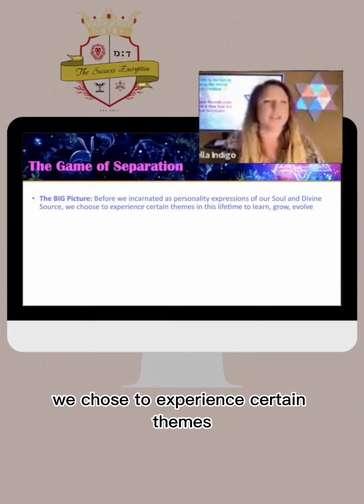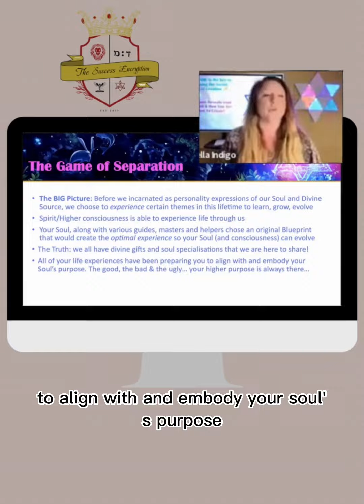The Game Of Separation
Before we stepped into this world as unique expressions of our souls, we made a conscious choice.

We decided to embark on a journey filled with experiences, lessons, and growth to evolve our higher consciousness.Our souls, alongside spirit guides, masters, and helpers, crafted a blueprint tailored just for us. This blueprint ensures we have the perfect experiences for our soul's evolution.

We're all part of this grand tapestry of life, and our purpose is clear: EVOLUTION 🌱Our journey is about evolving ourselves, raising higher consciousness, and elevating planetary awareness.

Here's the truth: each one of you, yes, YOU, possesses incredible divine gifts and unique soul talents 🌠 It's time to unlock, activate, and share them with the world.

Every life experience you've had has been shaping you for one purpose: to align with and embody your soul's magnificent PURPOSE.

Are you ready to step into your soul's mission? Leave a ‘Heck Yeah!’ below if you do!